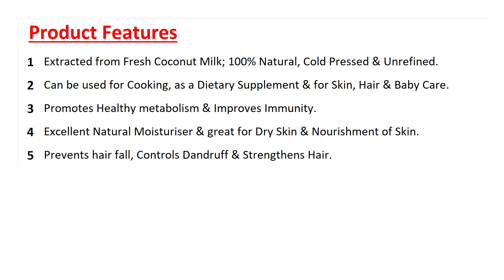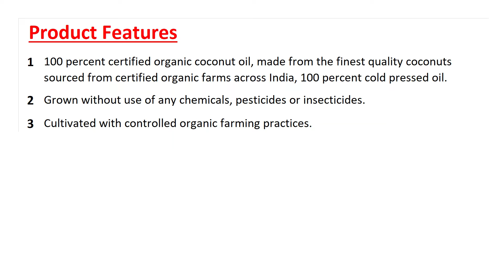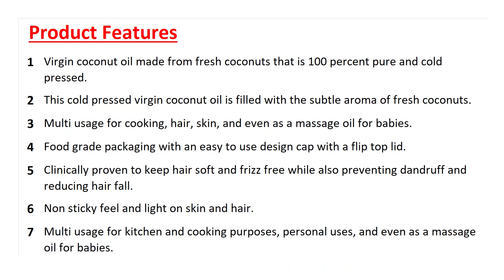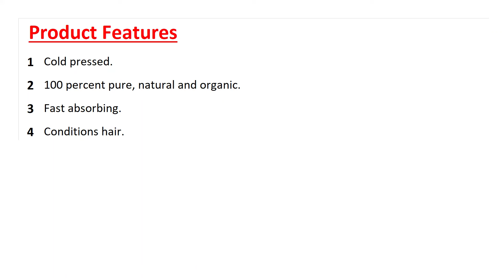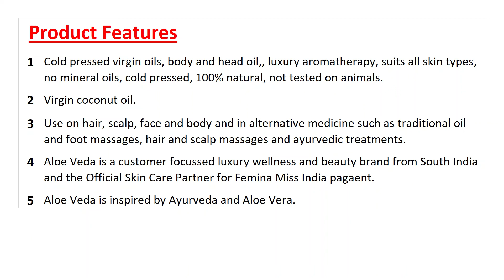9 Best Cold Pressed Coconut Oil in India 2022 | Buy Online | Reviews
Best Cold Pressed Coconut Oil to Buy Online in India::

1)  Max Care Virgin Coconut Oil (Cold Pressed) 500Ml

2)  Merit VCO Extra Virgin Coconut Oil - 500 ML

3)  HATHMIC Raw Extra Virgin Coconut Oil (Cold Pressed)1000ml

4)  Pure & Sure Organic Coconut Oil, 500ml

5)  Coco Soul Cold Pressed Natural Virgin Coconut Oil, from The Makers of Parachute, 250 ml, White

6)  KLF Nirmal Cold Pressed Virgin Coconut Oilm, 500 ml , Great for skin care & Hair Care | Natural & Edible

7)  INDUS VALLEY Bio Organic Extra Virgin Organic Coconut Oil With Natural Aroma Of Coconut Oil For Body,Hair & Skin Care - 175ml

8)  Nature's Absolutes Virgin Coconut Oil for Hair and Skin 220ml

9)  Aloe Veda Distil Extra Virgin Coconut Oil Nourishes and Moisturize Dry Skin, Hair, Scalp, & Body - Cold Pressed & Organic Oil for Aromatherapy - 200 ML

This video is about the best Cold Pressed Coconut Oil available online to buy in India. We have analysed the products and created a list of the top products. Please purchase the products from the link given and support us.